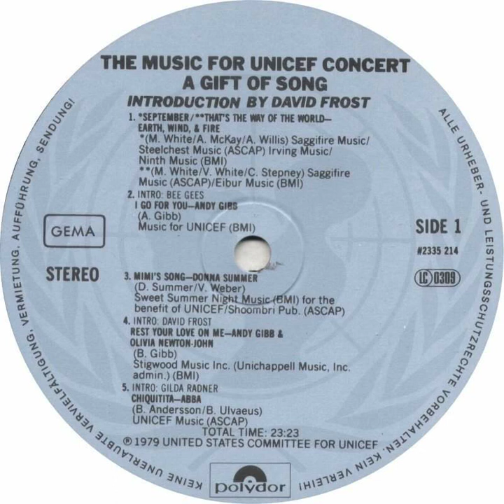Andy Gibb - I Go For You Backwards